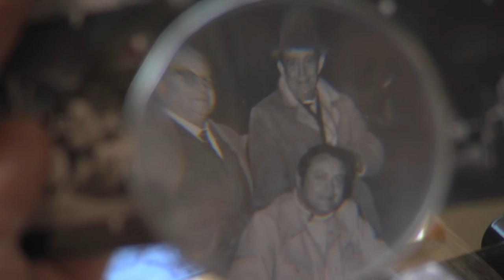Matar es mi destino